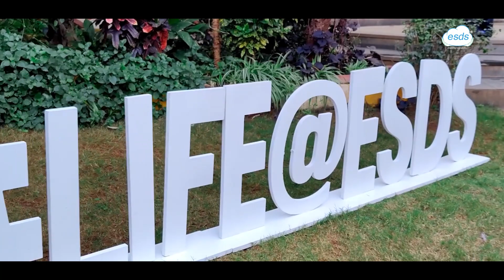Why are the Sprouts so nutritive, loaded with lots of proteins and vitamins?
Do you know that one Sprout of Broccoli has nutrients of a fully grown Broccoli in it?   Sprouts are not just super rich in protein, but they also have the most essential fiber that is necessary for a healthy gut.

 Which is that Cancer reversing wellness center where they give sprouts to the patient's for couple of months and reverse their Cancer? watch this yummy video and experience life of ESDSians 😋😇🌱😋🍃